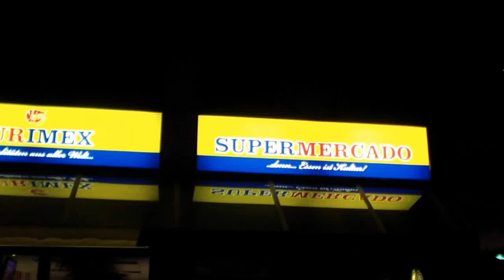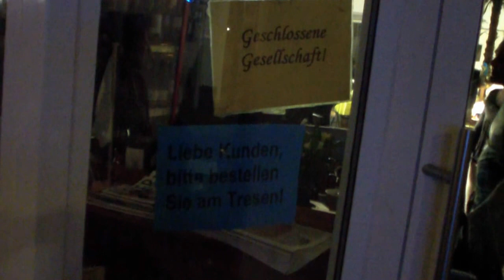SURIMEX 2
4. Okt. 2012